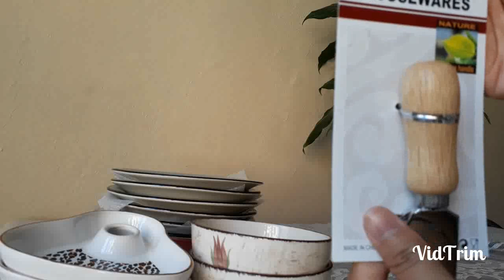EN UYGUN ÇEYİZ ALIŞVERİŞİ İSTANBUL UYGUN AVM (çeyiz alışverişi 1)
Herkese merhaba kanalıma hoşgeldiniz..
Bu videoda İstanbul Uygun avm den yapmış olduğum çeyiz ürünlerinden oluşmaktadır..
kendinize iyi bakın herkese teşekkürler :)
İnstagram adresim: @ceyizzonerisi